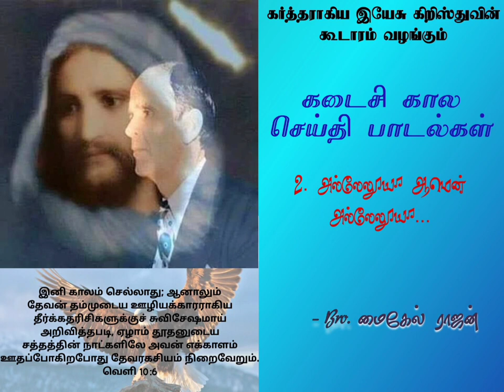அல்லேலூயா ஆமென் அல்லேலூயா...(Alleluyah amen alleluyah) End time message song -Tamil